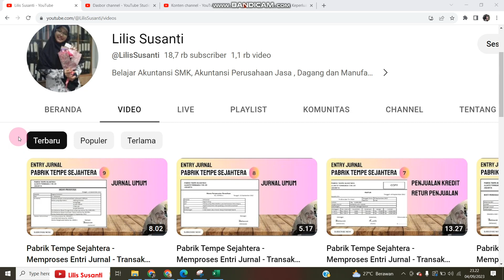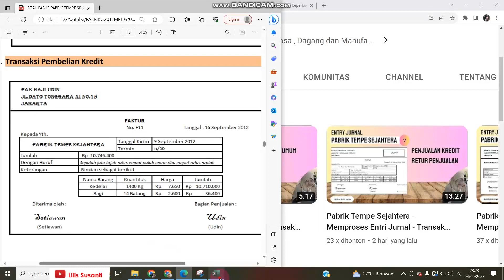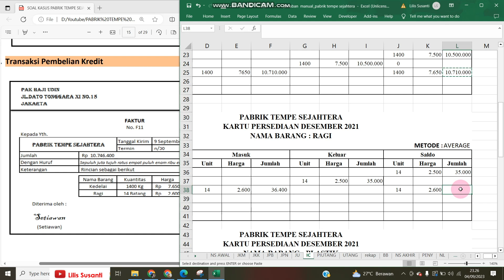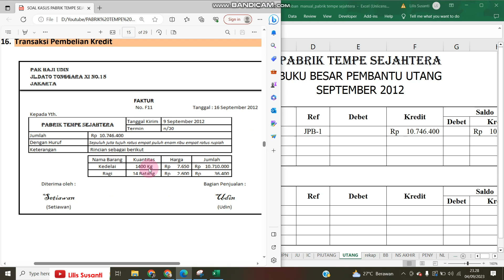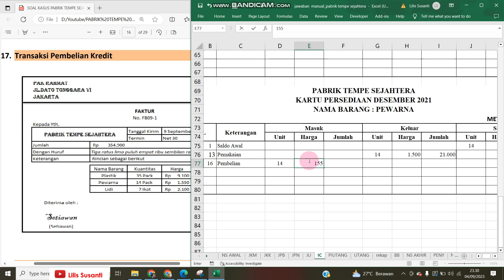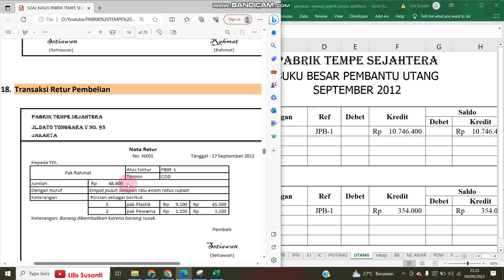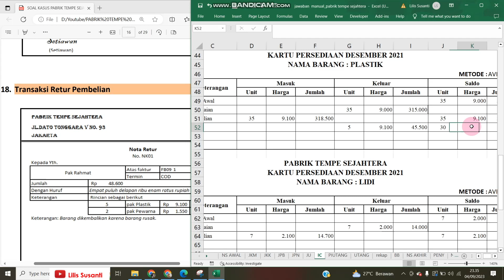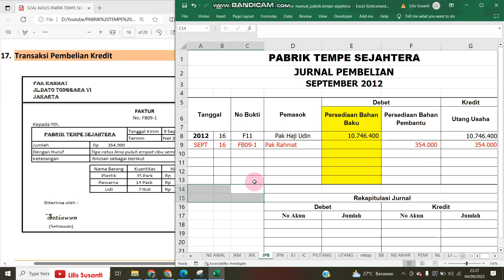Pabrik Tempe Sejahtera - Memproses Entri Jurnal - Transaksi Pembelian Kredit dan Retur Pembelian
Video ini berisi tentang Pabrik Tempe Sejahtera - Memproses Entri Jurnal - Transaksi Pembelian Kredit dan Retur Pembelian - Bagian 12

Materi pelajaran pratikum akuntansi manufaktur